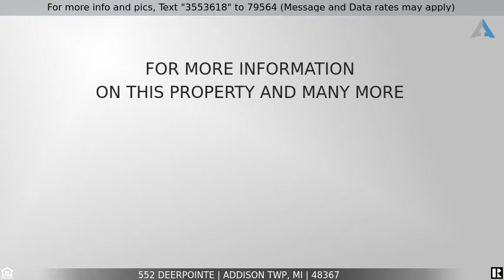Priced at $935,000 - 552 Deerpointe, Addison Twp, MI 48367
Home for sale in Leonard

Beautifully maintained home on peninsula of Lakeville Lake! With approx. 500 feet of water frontage, this home has water views in almost every room of the house! This property has been professionally landscaped with a unique meditation garden and plenty of room for outdoor relaxation and entertainment! Outdoor features: new sea wall (2019), irrigation system, brick paver driveway & walkway, large deck for entertaining, dock for boat, and built in fire pit. Plenty of storage throughout the home including mudroom/large pantry area. 44 thermo E-gas filled windows installed in 2009. Windows trimmed with wood casings. Three stacked crown molding throughout the home. Master suite features balcony and three season area. Jetted tub, stand-up shower, dual vanity in master bath. Quartz countertops in kitchen and new stainless steel appliances in 2019. Furniture items are negotiable.